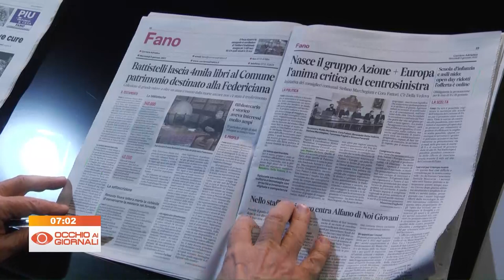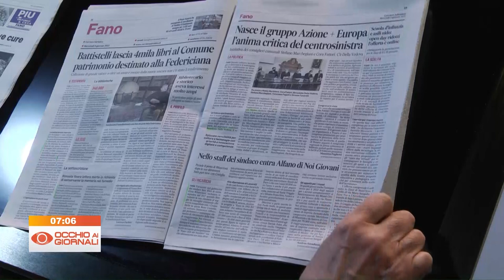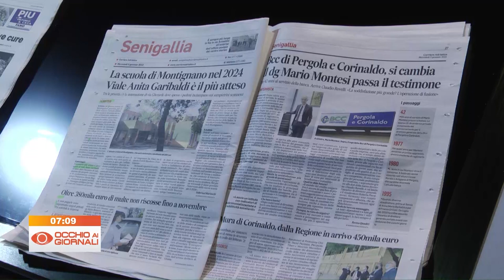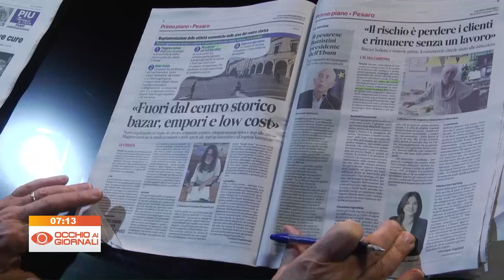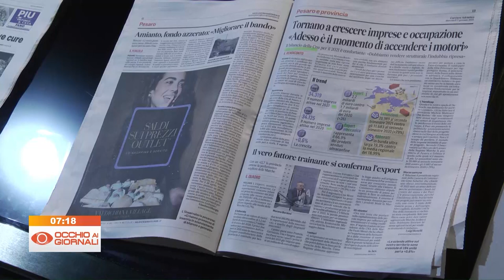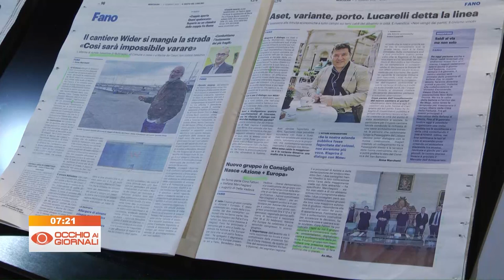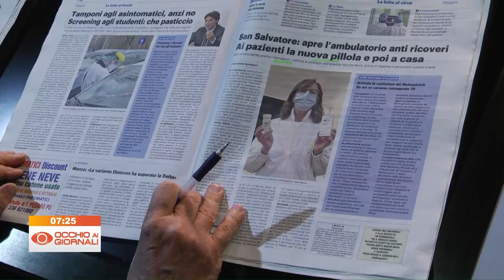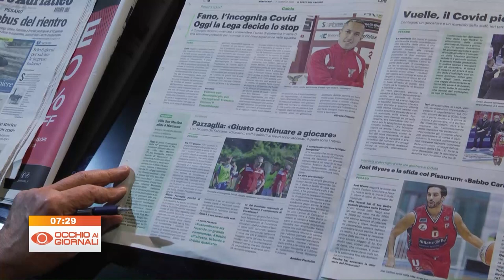Occhio ai GIORNALI 5 gennaio 2022